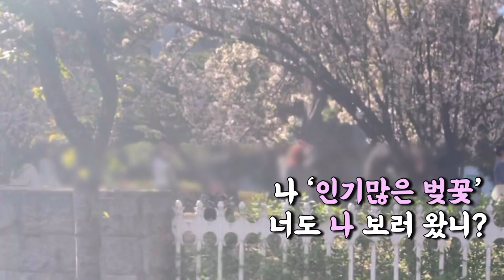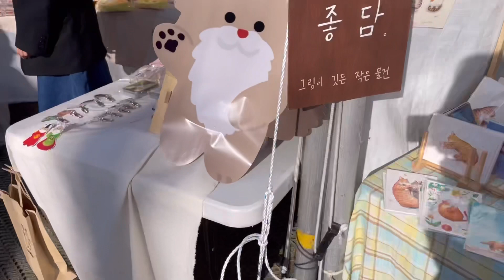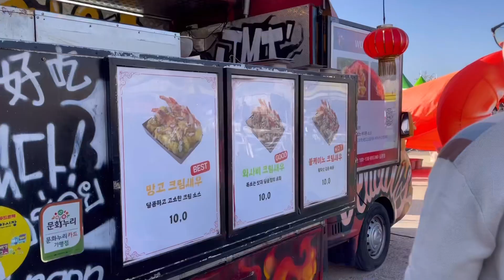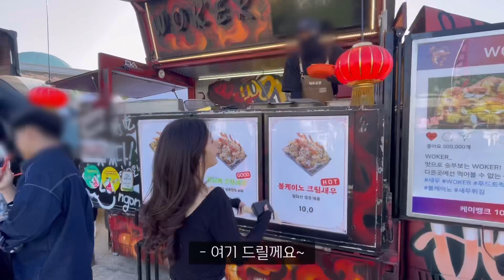[VLOG] 벚꽃없는 벚꽃놀이 가 봤어?🫧 ㅣ한강 푸드트럭은 못 참지 ㅣ 힐링되는 봄 나들이 추천 l 일상브이로그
안녕하세요  ˃̵͈̑ᴗ˂̵͈̑
조로그 조셔니 입니다~

한 주 잘보내셨나요? 요즘 날씨가 좋아서 마냥 기분이 좋은 요즘 입니다
그래서 힐링되시라구, 꽃놀이 브이로그 영상 올려요 ˊo̴̶̷̤ ̫ o̴̶̷̤ˋ

그럼 모두 해피한 한 주 되세요 ෆ⃛

📎 Instargram: @sy_velybling